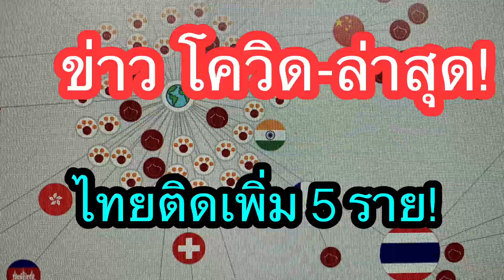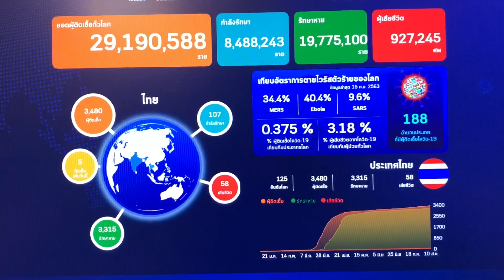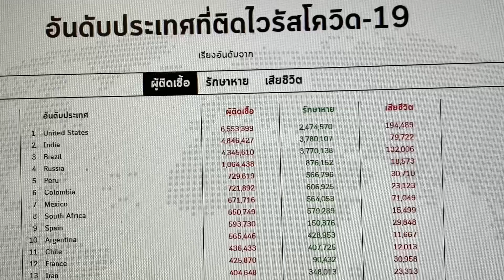ข่าวโควิด-19 ล่าสุด 15/9/63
รายงานข่าวโควิด-19 ล่าสุด 15/9/63